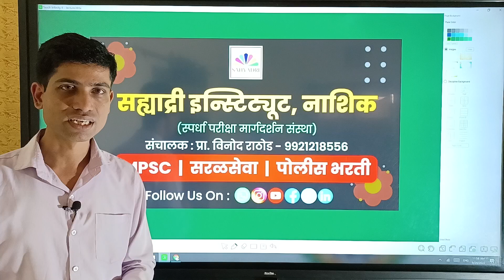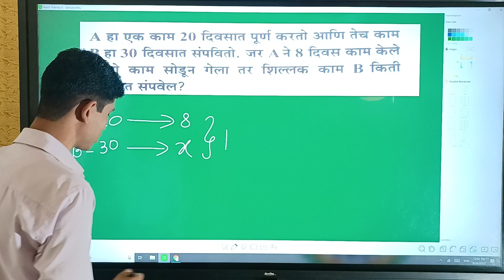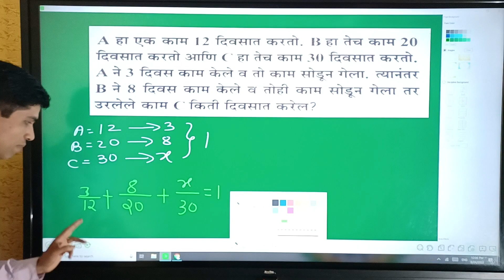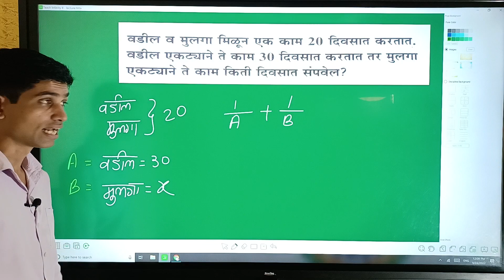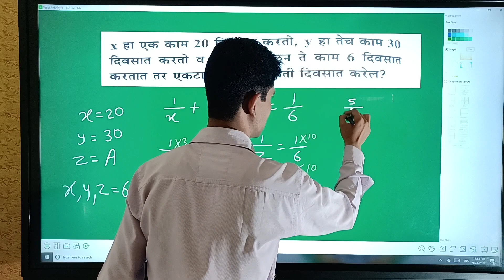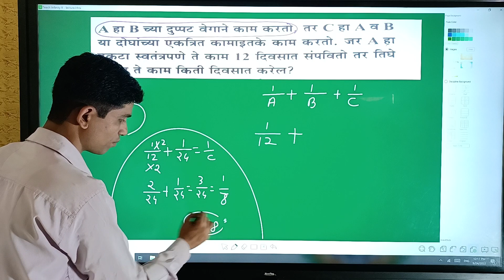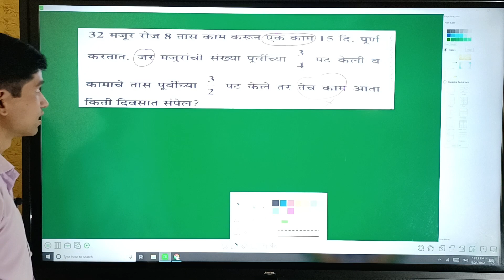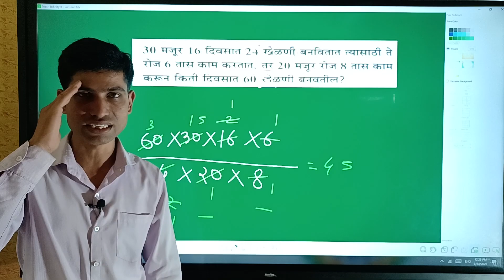गणित: काळ, मजूर, काम । Ganit - Kal, Kam, majur । पोलीस भरती, तलाठी परीक्षा उपयुक्त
गणित व बुद्धिमत्ता स्पेशल ऑनलाईन बॅच जॉईन करण्यासाठी लगेच संपर्क करा.

तलाठी, पोलीस भरती तसेच सर्व स्पर्धा परीक्षेच्या नवीन येणाऱ्या माहितीसाठी Telegram Channel Join करा👇

🎥 ऑनलाईन बॅच जॉईन करण्यासाठी खालील क्रमांकावर लगेच संपर्क करा.

👉 क्लासरूम / ऑफलाईन बॅच जॉईन करण्यासाठी इन्स्टिट्यूट ला भेट द्या.
पत्ता: सह्याद्री इन्स्टिट्यूट, नाशिक
स्पर्धा परीक्षा मार्गदर्शन संस्था
शुभम पार्क,देवांग डेअरीच्या वरती, उत्तम नगर, सिडको, नाशिक

👨‍💼 संचालक: प्रा. विनोद राठोड सर.